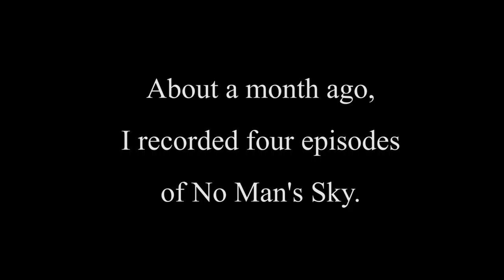No Man's Sky: Not The Most Reactive - Part 3 - The Jestour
Fallout 4: Not The Most Reactive - Part 3 - The Jestour
Editing by John A.